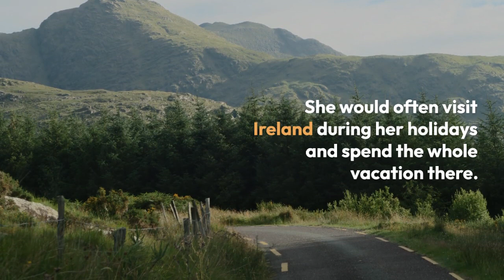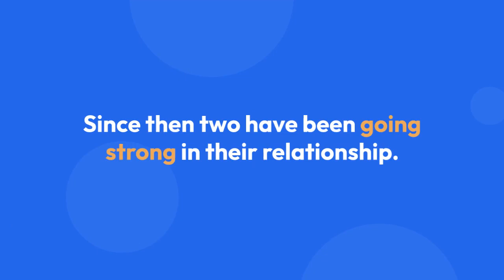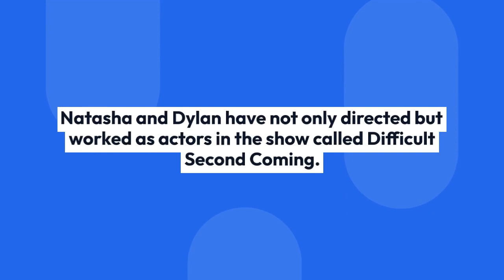Natasha O'Keeffe, Pregnant for the First Time: Boyfriend-Turned-Husband by Her Side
English actress Natasha O'Keeffe had always wanted to have a baby.

She was eager to be a mother while her partner Dylan couldn't wait to feel the joy of being a father too.

The Peaky Blinders star was pregnant with her first child in 2016 and her boyfriend turned husband was by her side supporting her going into parenthood

Natasha Dervill O'Keeffe was born on 1st December 1986. She was raised in Tooting, South London. O'Keeffe went to Royal Welsh College of Music and Drama where she met her husband Dylan Edwards.